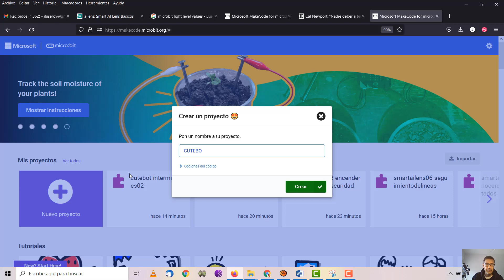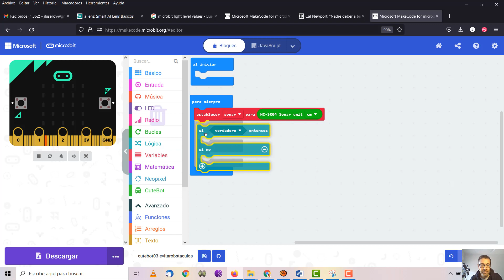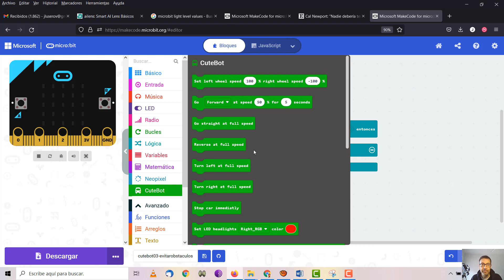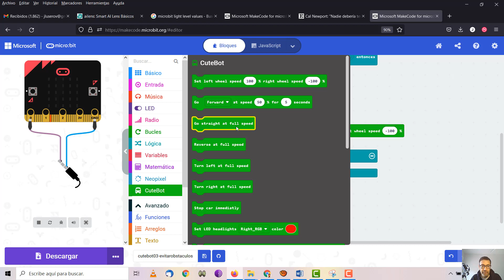micro:bit Cutebot Elecfreaks Código 04 Evitar obstáculos Robótica Proyecto MARIA IES Monterroso